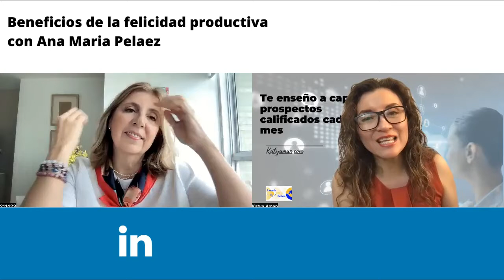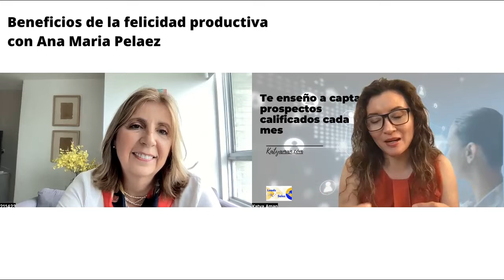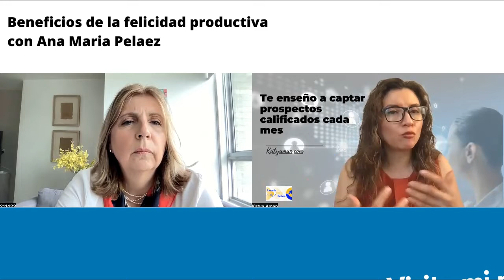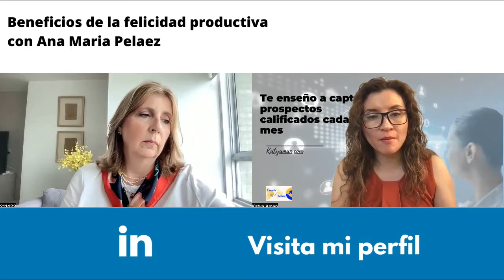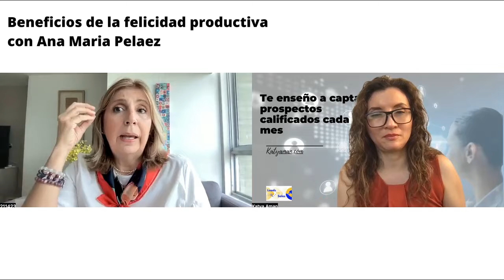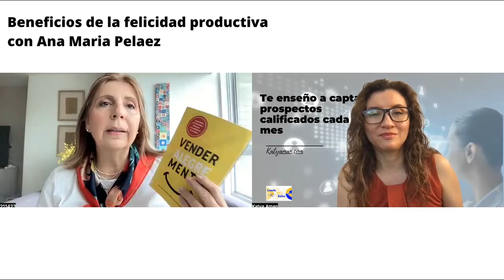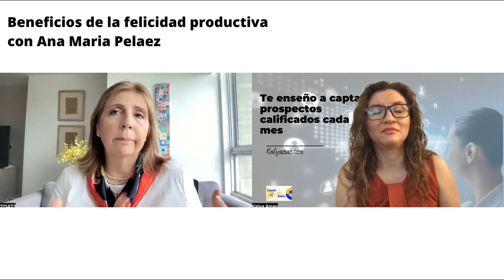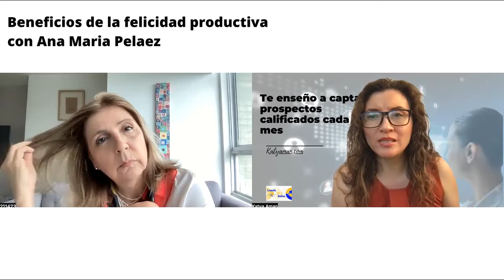1007. Beneficios de la felicidad productiva con Ana Maria Pelaez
Volver a los principios, a la base de nuestra vida para ser productivos.